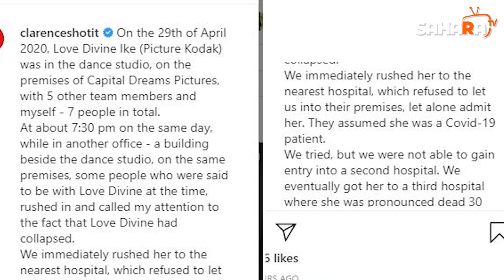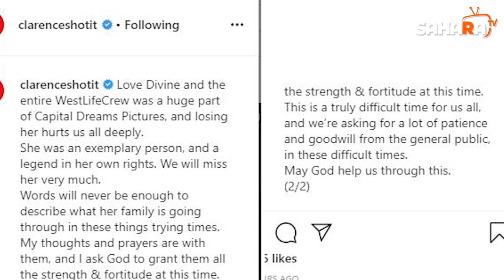Music Video Director, Clarence Peters Speaks Out About Death Of Dancer, Picture Kodak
Nigerian music video Director, Clarence Peters is finally speaking out on the death of dancer and video vixen Picture Kodak, who was reportedly electrocuted in his studio.

It was reported earlier that Peters was detained by the Nigerian Police Force after going in for questioning voluntarily.